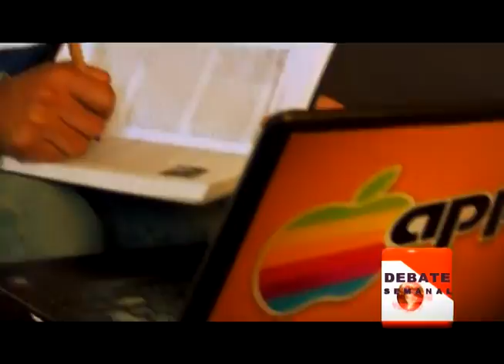SI YO FUERA ALCALDE